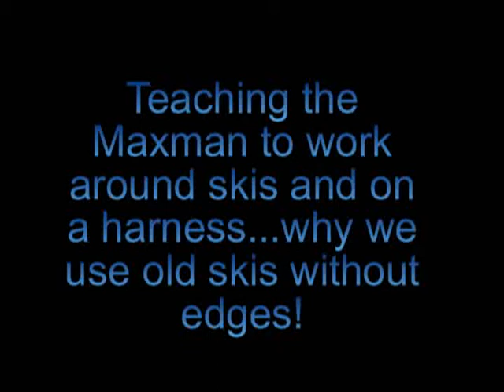Baby Max Skis.wmv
Madicus Maximus was with a few screws loose and a real love for running and snow!  Yep, he is a Labrador, but he has the heart of a Sled Dog!